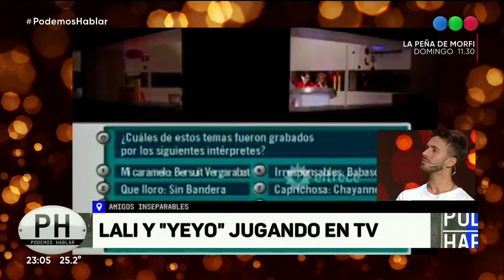El recuerdo de Lali y Yeyo "de chiquitos" jugando en televisión-Podemos Hablar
“PH, Podemos hablar” vuelve a Telefe con la conducción de Andy Kusnetzoff. La quinta temporada tiene muchas sorpresas, nuevas secciones y continuará con las que ya se convirtieron en clásicas. Seis invitados se sorprenderán al descubrir sus puntos de encuentro, conversarán sobre temas de actualidad, debatirán sobre algunos temas controvertidos y conoceremos sus historias de vida. Somos distintos. Somos únicos e irrepetibles. Pero tenemos mucho más en común de lo que pensamos. Andy, los mejores invitados y una oportunidad para encontrarse.
¡Entrá a para ver los programas completos!